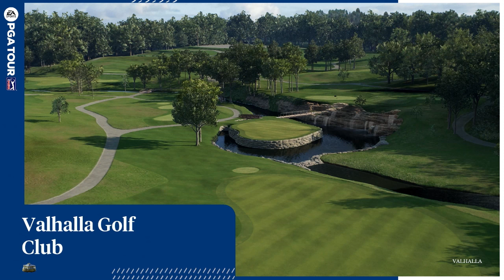EA Sports PGA Tour - 2024 PGA Championship Gameplay Round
It is the second major of the year! This year's event will take at the historic Valhalla Golf Club. This is the fourth time the PGA Championship has hosted with the last being held in 2014.